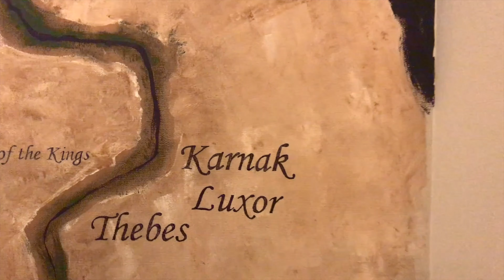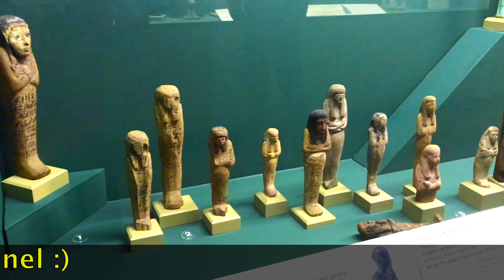Pakistani Tourist visits Egyptian Museum, San Jose, USA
I went to Egyptian Museum, San Jose, USA last month where I shot this my trip video. Fore more info, please visit the museum website

Entire video was shot by Osmo Mobile 2 and iPhone 7 Plus.